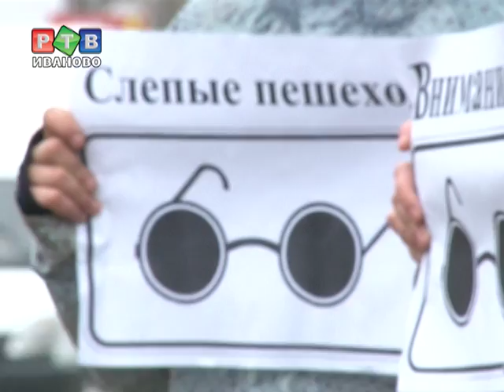Ко дню Белой трости